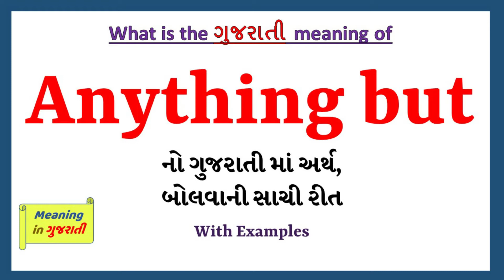Anything but Meaning in Gujarati | Anything but નો અર્થ શું છે |Anything but in Gujarati Dictionary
આ વિડિયો માં તમે Anything but નો Gujarati માં અર્થ સમજશો અને એની સાથે Anything but નું pronunciation પણ શિખશો. એટ્લે કે તમે Anything but ના meaning ની સાથે સાથે એ પણ શિખશો કે Anything but ને કેવી રીતે બોલાય, Anything but ને બોલવાની સાચી રીત કઈ છે.

Anything but in sentence

Anything but in English sentence

Anything but in Gujarati sentence

Anything but no vakya ma prayog

Anything but na sentence

Anything but na vakya

Anything but meaning in gujarati

Anything but's meaning in gujarati

Anything but meaning in gujarati as per gujarati dictionary

Anything but meaning in gujarati as per Sentence Dictionary

Sentence dictionary

Gujarati dictionary

Anything but in dictionary

Anything but no arth su che

Anything but no arth shu che

Anything but no matlab shu che

Anything but no matlab su che

Anything but meaning

Anything but pronunciation

Anything but meaning with examples and sentence

Anything but explained with sentence example

what is the meaning of Anything but in gujarati

gujarati meaning of Anything but

typing of Anything but in gujarati

તો બસ એક મિનટ માં શીખો Anything but શબ્દ ને.

Lets learn Gujarati Meaning of Anything but in detail

Anything but નો gujarati માં meaning

Anything but ને આ examples થી સમજીએ

His statement was anything but true